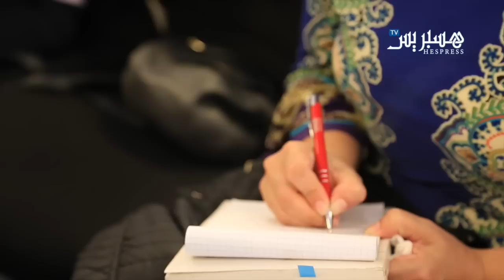عصيد ... الدين والحرية